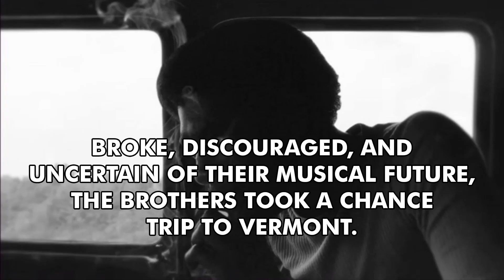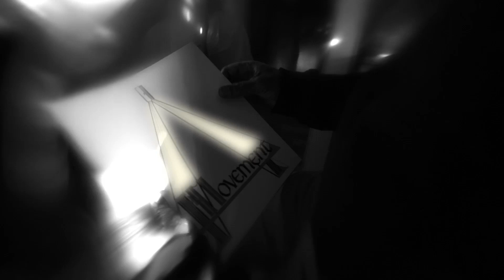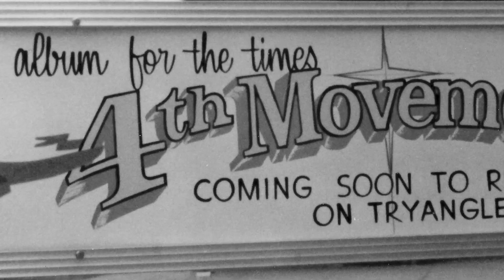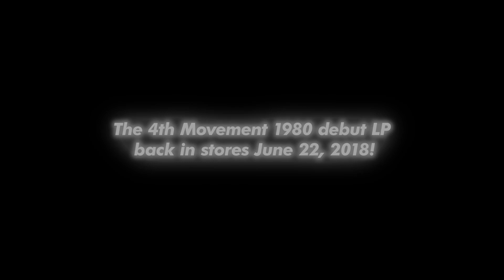Death Into Life: The 4th Movement Story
Video directed and edited by Matt Yoka.

The 4th Movement is available on LP/CD from Drag City Records on June 22nd.